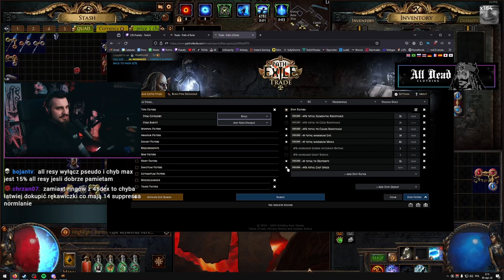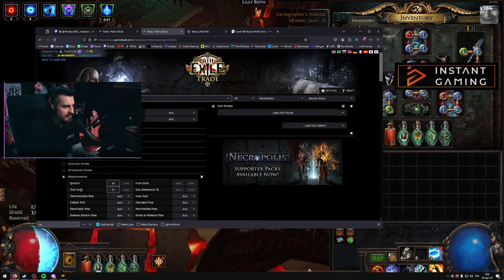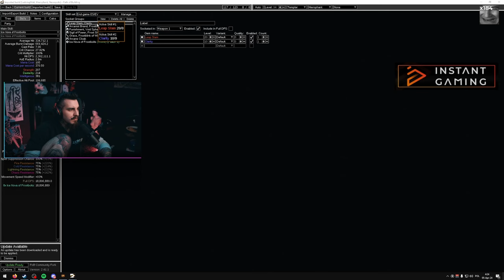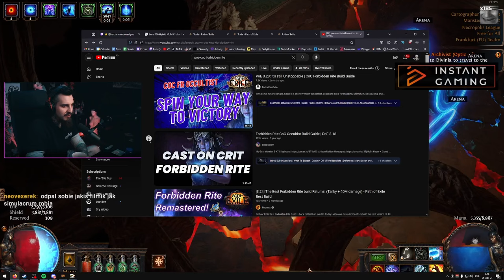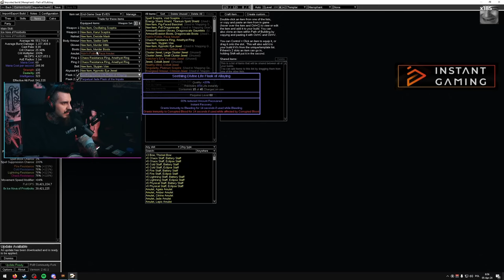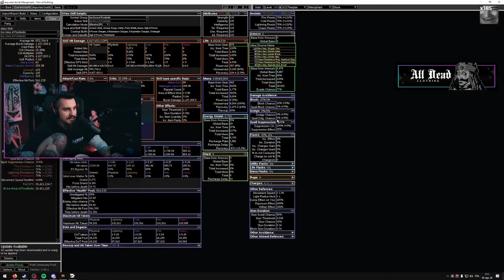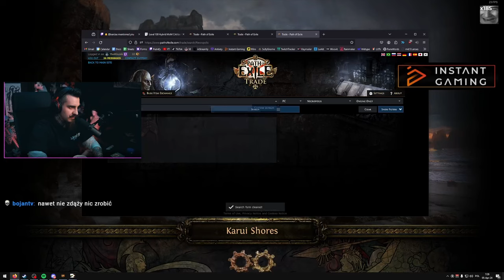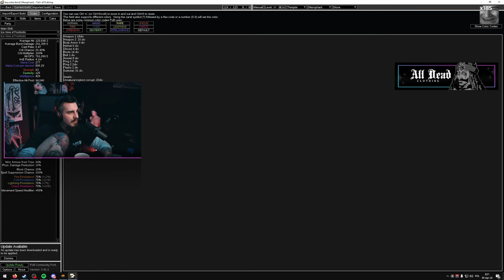Wielkie Trade'owanie w Path of Exile Necropolis 3.24